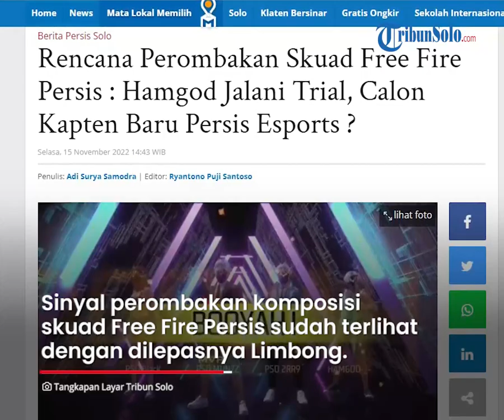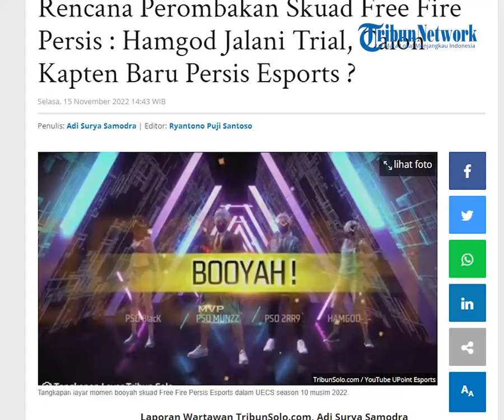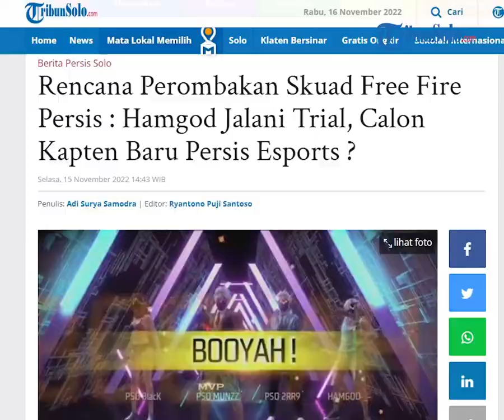Persis Hari Ini: Skuad Free Fire Persis Rencana akan Dirombak: Hamgod Kapten Baru Persis Esports?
TRIBUN-VIDEO.COM - Persis Esports berencana merombak komposisi skuad Free Fire mereka dalam waktu dekat.

Perombakan komposisi itu sebagai salah satu langkah persiapan untuk menghadapi sejumlah turnamen musim depan.

"(Persis Esports) akan melakukan perombakkan beberapa pemain untuk persiapan next tournamen di tahun depan," kata Manajer Free Fire Persis Esports, Riki Yakup.

Sinyal perombakan komposisi skuad Free Fire Persis Esports sudah terlihat dengan dilepasnya Limbong dari line up tim.

Tak lama setelahnya, Black kemudian muncul dan menjalani trial saat Grand Final UECS season 9.

Dia juga terlihat bermain di match day 1 dan 2 UECS 2022 dan didaftarkan dalam line up skuad Free Fire Persis Esports.

Selain Black, skuad free fire milik Persis Solo tersebut juga memberi kesempatan trial kepada salah seorang player, Hamgod.

Dia tercatat telah bermain match day 1,2, dan 4 UECS Season 10 musim 2022.

Adapun Riki memberi sinyal bila ada sosok kapten baru skuad Free Fire Persis Esports yang sedang menjalani trial.

Kapten tersebut sudah bermain di UECS season 10.

Sosok kapten tersebut besar kemungkinan adalah Hamgod.

"Jadi, ini ada kapten baru yang kita trial di UECS season ini jadi menambah kekuatan dan improvisasi di dalam game," kata Riki. (*)

Artikel ini telah tayang di TribunSolo.com dengan judul Rencana Perombakan Skuad Free Fire Persis : Hamgod Jalani Trial, Calon Kapten Baru Persis Esports ?,